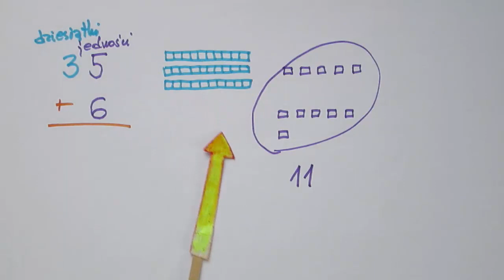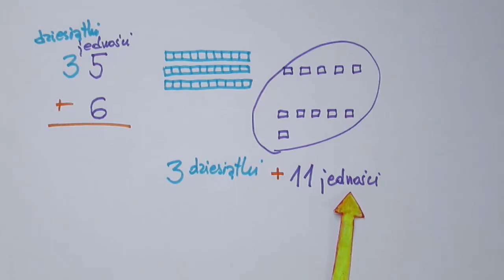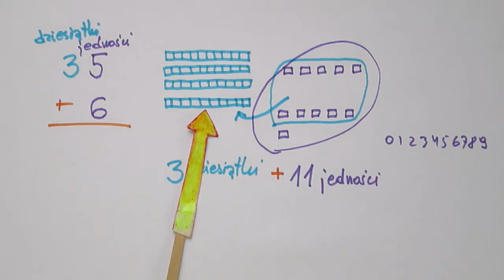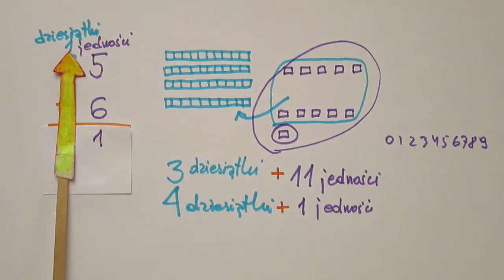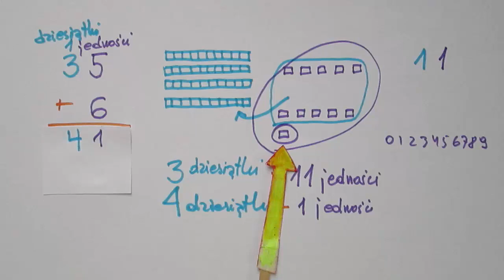Dodawanie liczby dwucyfrowej do jednocyfrowej z przenoszeniem